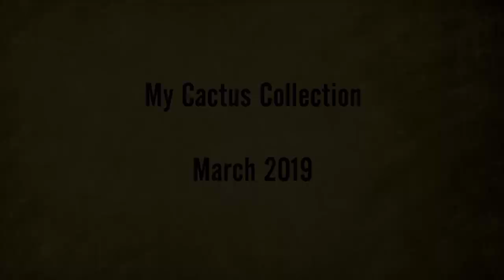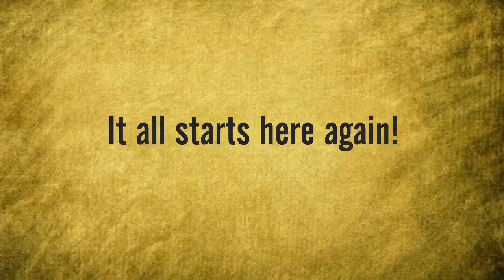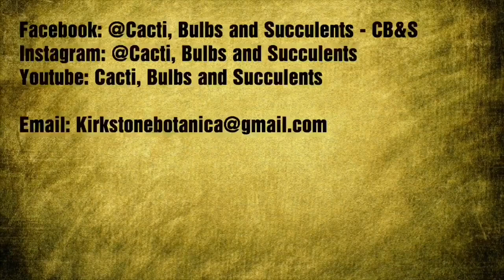My Cactus Collection 1 (South American Plants) - March 2019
The first look at my cactus Collection as of March 2019, mainly looking at some South American genera - check it out!  Which are your favourites, Gymnocalycium, Parodia, Copiapoa? Let me know!